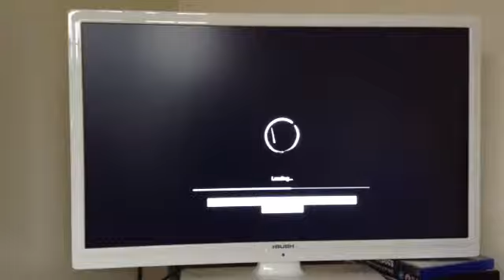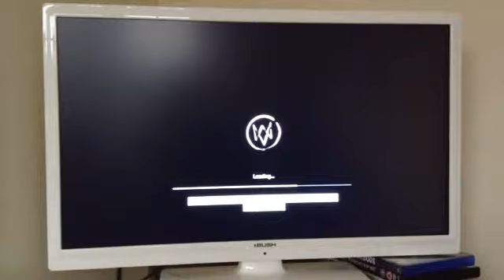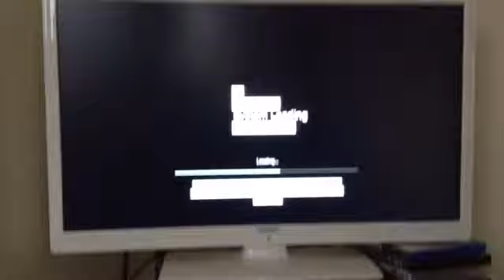Watch dogs rampage